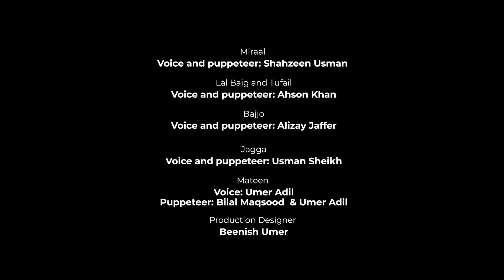Do Not Disturb | Pakkay Dost Season 2 | Skit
Do you also have friends who just CAN’T keep the spoilers to themselves?

Miraal
Voice and Puppeteer: Shahzeen Usman

Laal Baig and Tufail:
Voice and Puppeteer: Ahson Khan

Bajjo
Voice and Puppeteer: Alizay Jaffer

Jagga
Voice and Puppeteer: Usman Sheikh

Mateen
Voice: Umer Adil
Puppeteer: Bilal Maqsood and Umer Adil